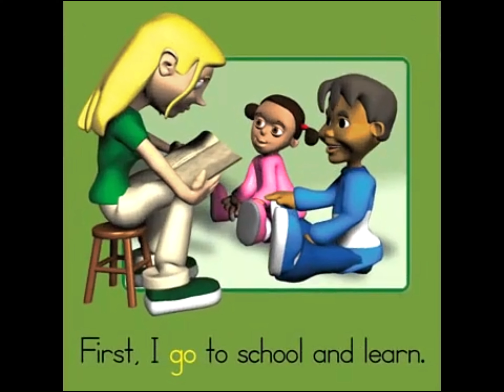Go Song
This is the Go Song by Have Fun Teaching for teaching and learning the Sight Word GO.

Watch the Animated Version:    • Go Song

These Sight Word Songs teach the words by showing and repeating the sight word, spelling the sight word, and using the sight word in sentences and put the sight word in catchy tune!.